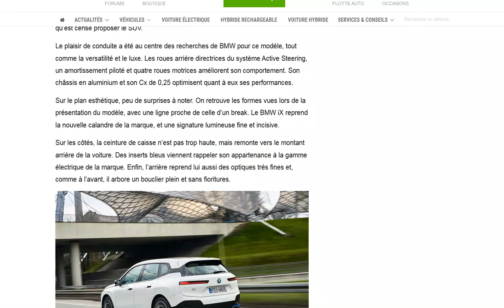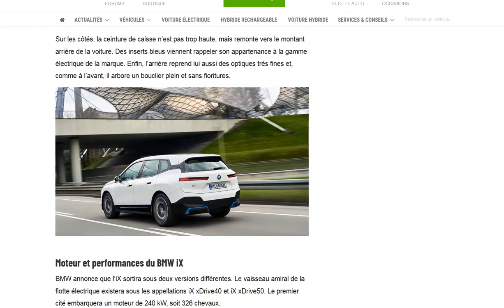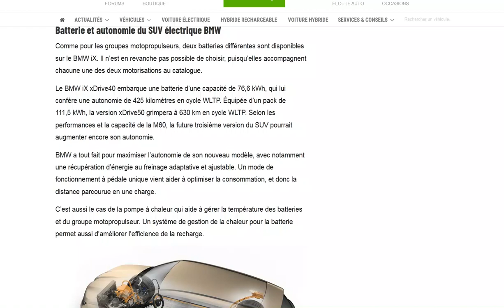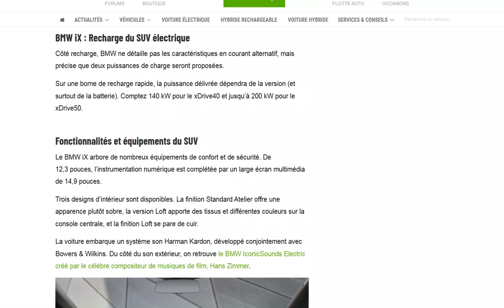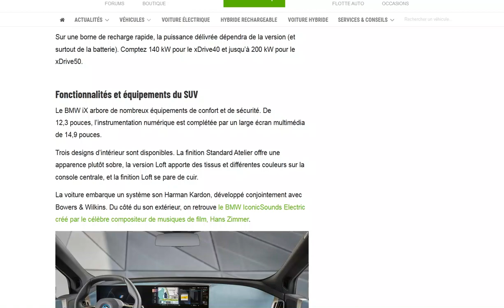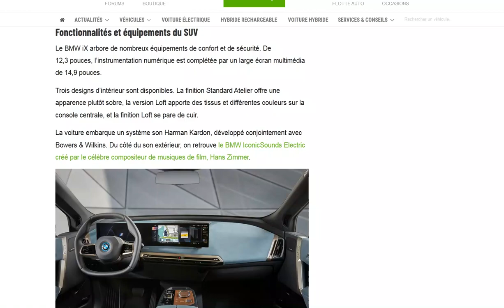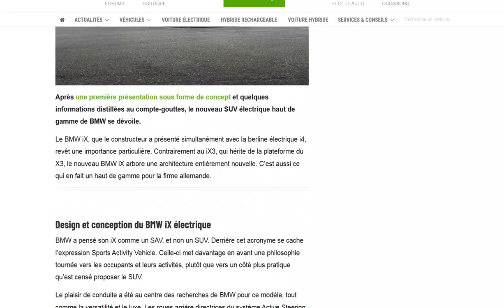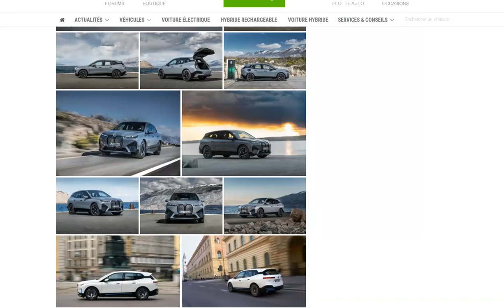BMW iX : photos, accélération, autonomie, prix… le nouveau pachyderme électrique de BMW dévoilé !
Futur bide commercial ?